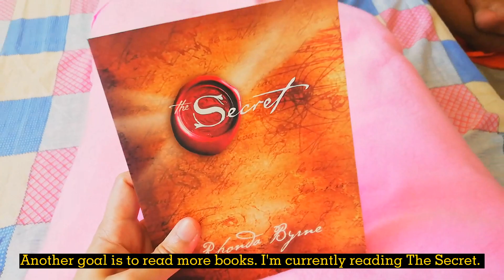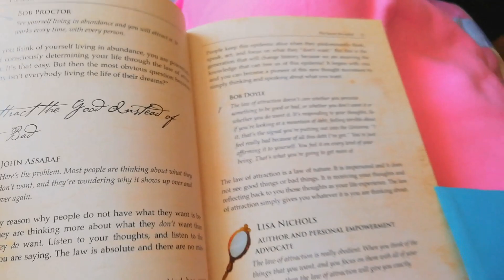NEW YEAR'S DIARY 🎉 new year celebration, setting new goals, starting devotion 🎉Words and Silence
Hi, beautiful dreamers ✨

Happy New Year everyone! Hope 2023 is our winning year and harvesting time. May our hardship and hardworks pay offs now.

🌠TOOLS
Huawei Nova 2i
Huawei Y9 (abe's phone)
Capcut Video Editor
Ibis Paint
Canva
A lot of patience
creativity
and imagination ✨

🌠 BGM
(Thank you for letting us use
your music free of charge 😍😍)

Music title : Take it Easy
Composer :  - MBB

Title: Happy New Year
Artist: Nekzlo
Length: 02:39

𝒶 𝓇 𝓁 𝑒 𝓃 𝑒  𝒸 . 𝑒 🎂